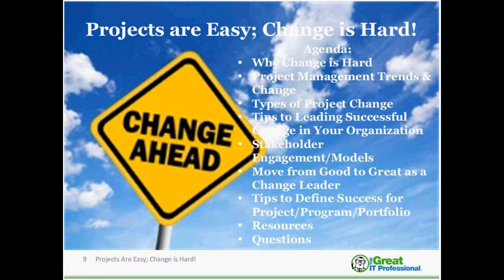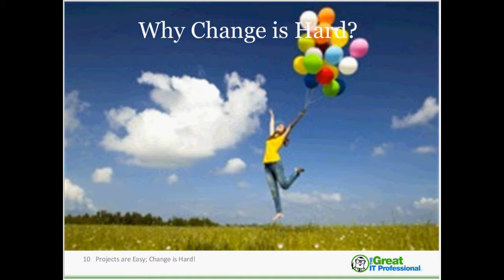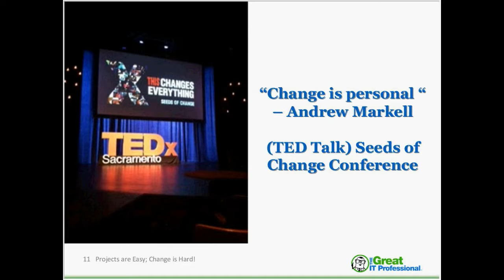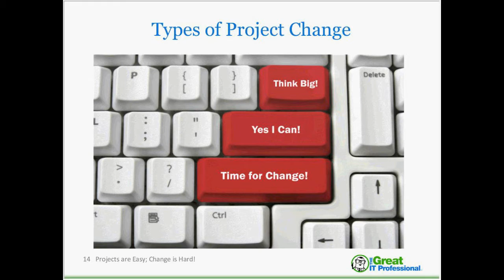Projects are Easy - Change is Hard!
This webinar will offer tips for strategic approaches to project success. It is directed towards both private and public sector project managers, consultants, PMO directors, executives, and CIOs. Bring along your questions!

ABOUT US:
Naomi Caietti is the Founder and CEO of a Women's Network called "The Glass Breakers". Naomi is a credentialed project manager with 27+ years of public, private and nonprofit information technology (IT) project leadership expertise. Naomi is one of the top influential project management professionals on twitter (PMOT/PMChat), a featured subject matter expert on ProjectManagement.com, blogger and sought-after expert on personal growth and leadership development for project/program/portfolio managers. Naomi is a published author and global speaker on topics such as leadership, project management, and Women in PM.

Naomi blogs and provide article publications regularly for Workfront.com, ProjectManager.com, ProjectManagement.com, Liquidplanner, and Kelly Project Solutions. She has given back to her community in a big way as a contributing author for the following eBooks: “Waterfall to Agile – Lessons from 20 Experts on Waterfaill, Agile and Hybrid approaches”by Workfront, “Project Leadership – Lessons from 40 PPM Experts Making the Transition from PM to Project Leadership” by Workfront, ”52 Tips from Global PMs” by Geoff Crane, and the “The Project Manager Who Smiled” by Peter Taylor. Naomi released her first published ebook in September 2014 for The Glass Breakers called “Lessons for Projects, Leadership and Management from Five Leadership Experts.”